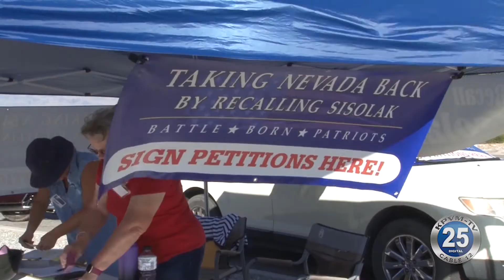11-03-2020 Recall Sisolak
You've probably seen the Recall Sisolak tent set up around town.   Today we caught up with Cathy Girard and her petition gathering team to find out what the state wide effort of Recall Sisolak is all about.